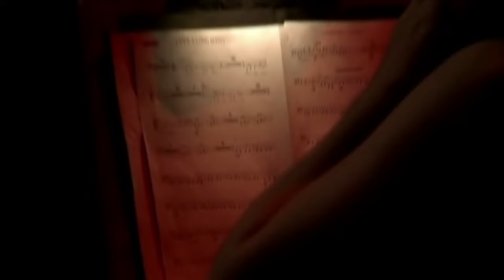Ian Anderson - Life Is A Long Song (Ian Anderson Plays The Orchestral Jethro Tull)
Ian Anderson and the Neue Philharmonie Frankfurt performing a set of Jethro Tull classic hits at the Rosengarten, Mannheim on the 8th December 2004. Conducted by John O’Hara.